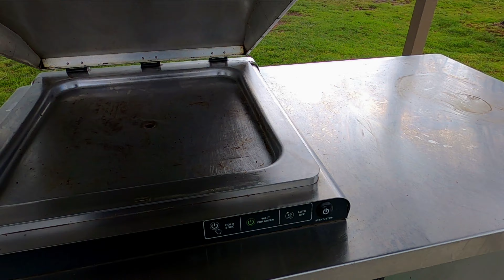ARAPUNI SWING BRIDGE | MALAYALAM VLOG | New Zealand.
ന്യൂസിലാൻഡിന്റെ ചരിത്രവുമായി ഇഴുകിച്ചേർന്ന് പോകുന്നതാണ് വൈക്കാട്ടോ നദിയിൽ സ്ഥിതി ചെയ്യുന്ന അരാപുനി പവർ സ്റ്റേഷനും അരാപുനി സസ്പൻഷൻ ബ്രിഡ്ജും.1920 ന്റെ മധ്യത്തിലായി പണി കഴിപ്പിച്ച ഈ പാലം പവർഹൗസ് പണി ചെയ്യുന്ന തൊഴിലാളികൾക്ക് ഇങ്ങോട്ടേയ്ക്ക് വരാൻ ഉണ്ടാക്കിയതാണ്. ഈ പാലത്തിന്റെ യും പവർ ഹൗസിന്റെയും അതിനടുത്തുള്ള ജോൺസ് ലാൻഡിംഗ് എന്ന സ്ഥലത്തെയുo അല്പം വിശേഷങ്ങളാണ് ഇന്നത്തെ വീഡിയോയിൽ.

The history of Arapuni Bridge and Powerstation is blended with the history of New Zealand as well. The Arapuni Suspension Bridge is located just downstream from the Arapuni Power Station on the Waikato River (the longest river in New Zealand). The 152-metre suspension bridge in the bush-lined gorge was built in the mid-1920s to allow workers from the village of Arapuni to access the power station construction site.  The bridge is a popular tourist destination and can be accessed via a walkway starting on Arapuni Road opposite Rabone Street. thisvideo includes contains a brief history of the power station, bridge and Jones landing, a nearby place.

Historic images courtesy of Mighty River Power.